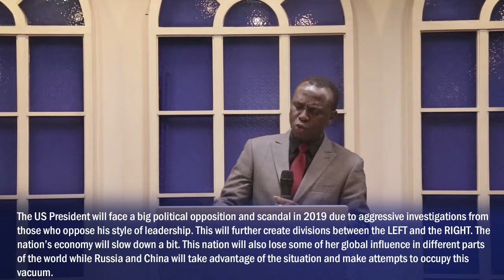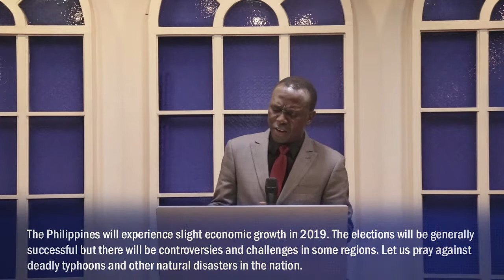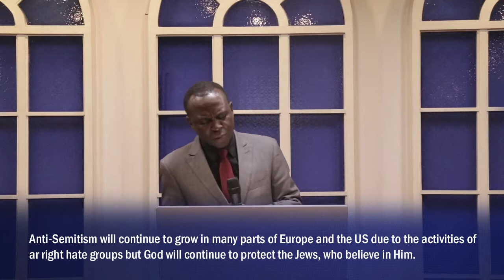PROPHETIC WORDS 2019 BY BISHOP TONY MARIOGHAE